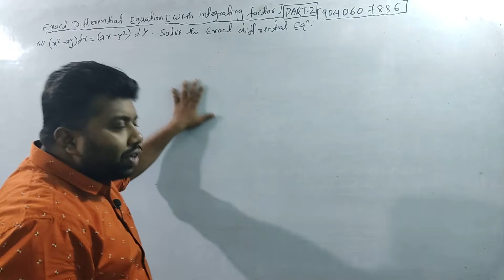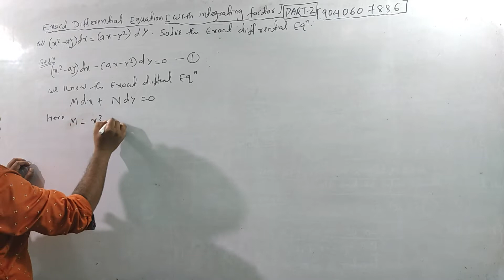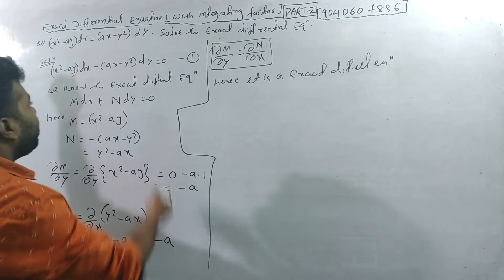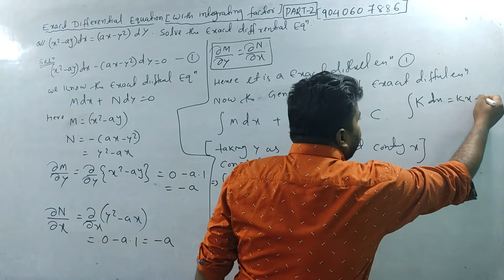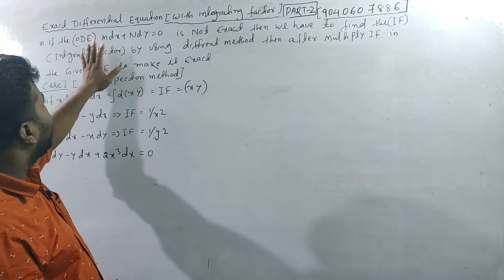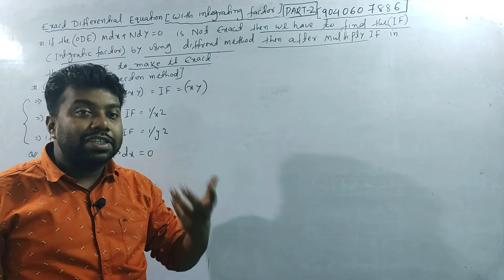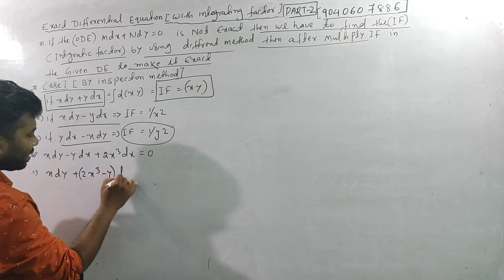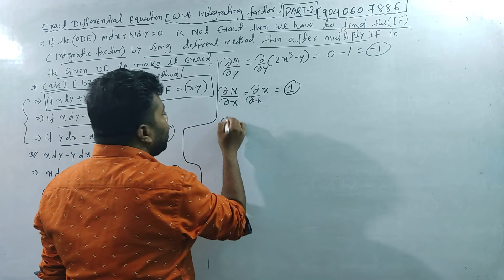Exact Differential Equation|Solution of Non-Exact differential equation with integrating factor|P-2